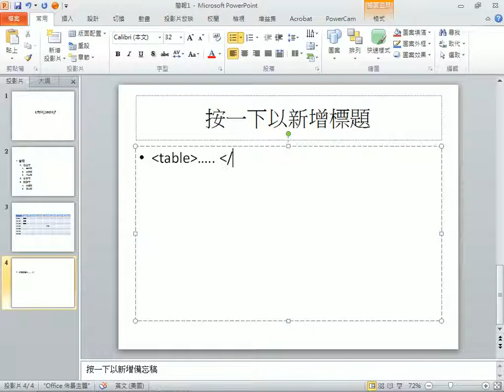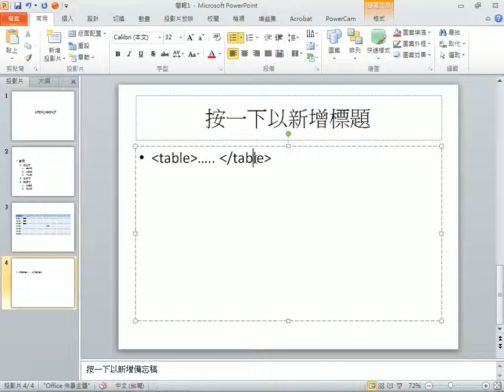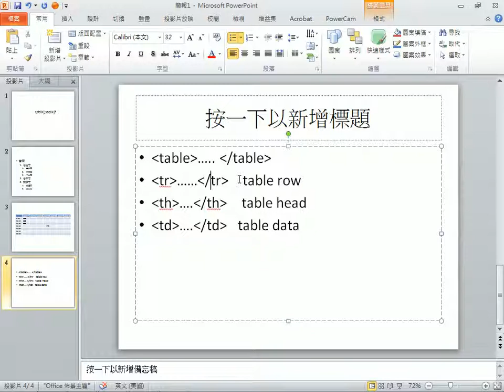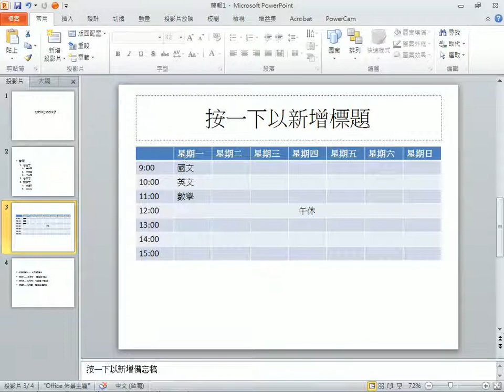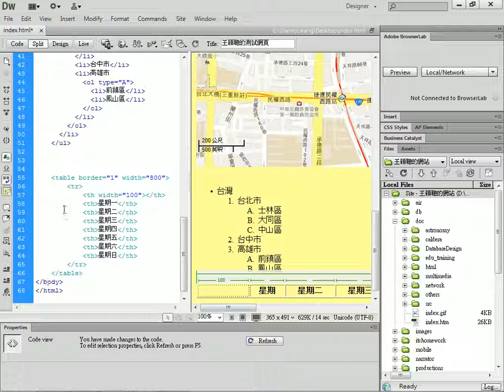2013042013_HTML語法中的 table 語法介紹